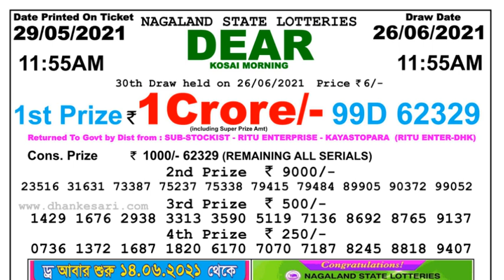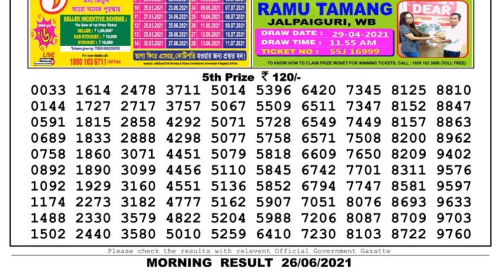Nagaland Lottery Sambad Result | Dear Lottery